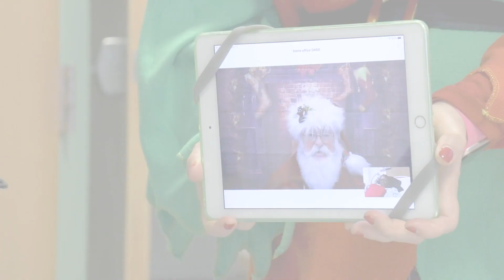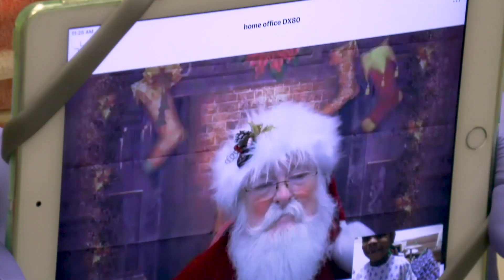Comer Cheer 2019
Staff, volunteers, friends and family at UChicago Medicine Comer Children's Hospital work to bring joy and holiday spirit to it's patients. Thank to all of the donors who make the holiday's special for the entire Comer community.